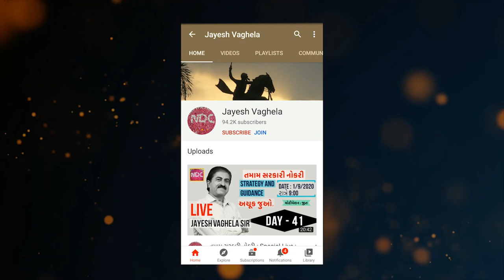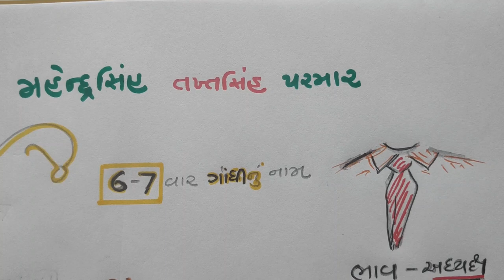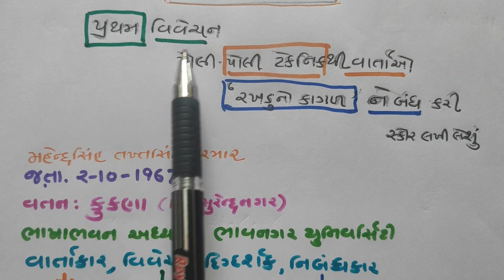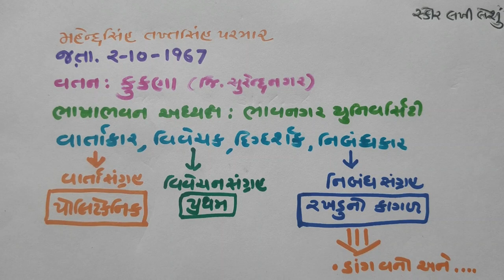STD-10|18| મહેન્દ્રસિંહ પરમાર |GUJARAT| NDC | JAYESH VAGHELA |SMART WORK|MAHENDRASINH PARMAR|ધોરણ 10